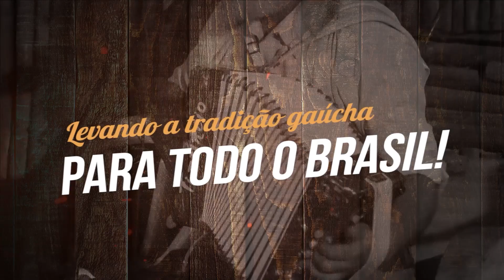UMA PROSA SOBRE A DOMA!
BUENAS MEUS AMIGOS!

Hoje vamos falar um pouco sobre a doma.